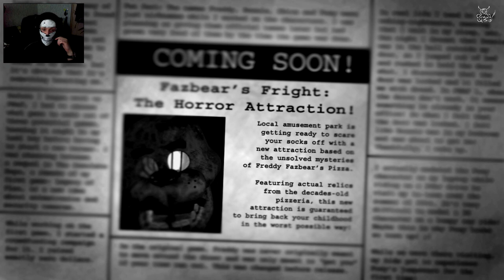[Ваши Игры] - Five Nights At Freddy's